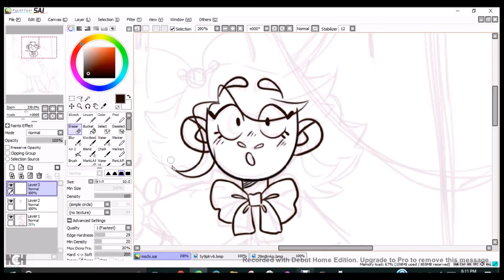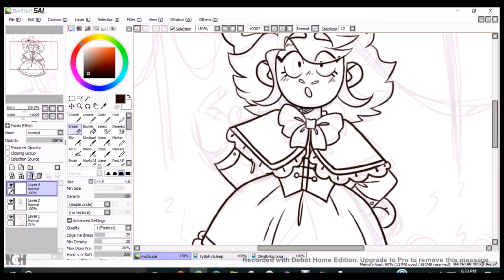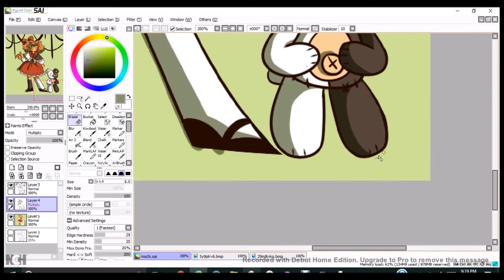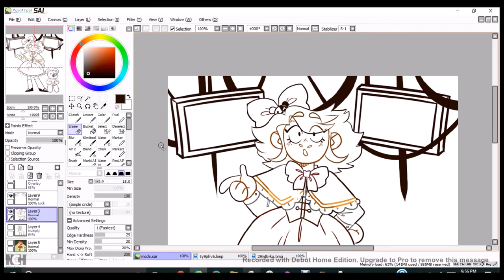Mastermind Chihiro SPEEDPAINT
It's been a while!Also thank you guys for 200+ subscribers it means alot!